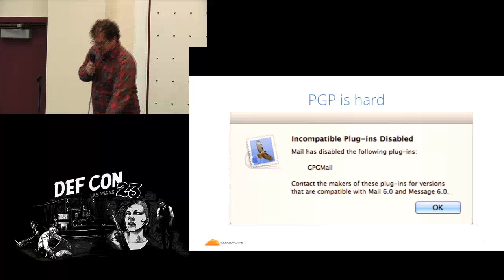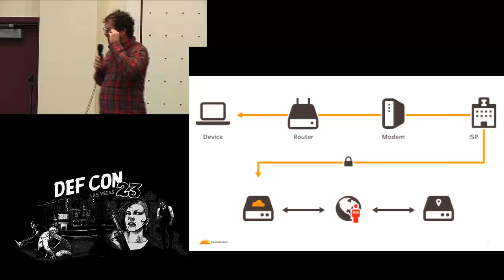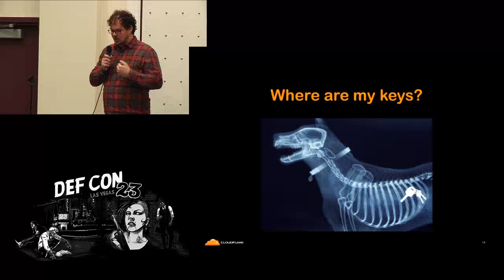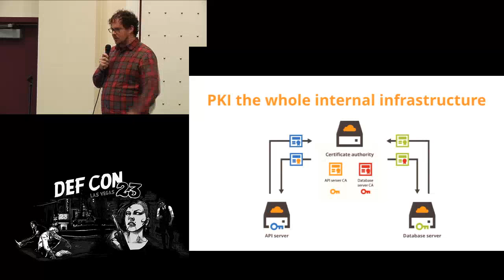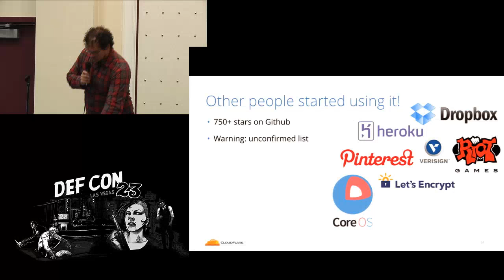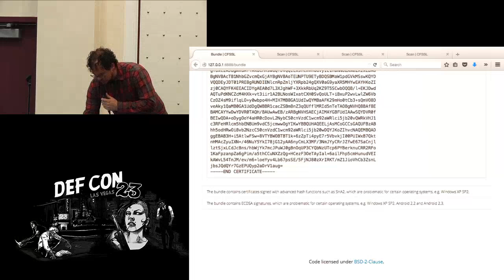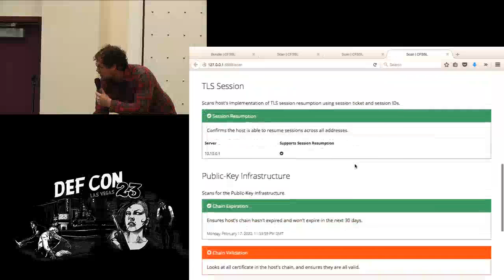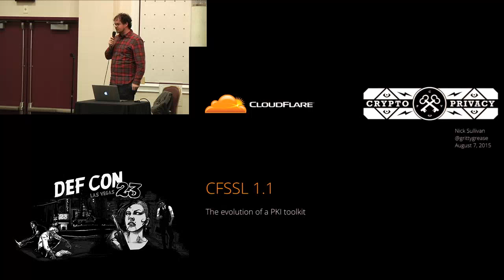DEF CON 23 - Crypto and Privacy Village - Nick Sullivan - CFSSL the evolution of a PKI toolkit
CFSSL: the evolution of a PKI toolkit
Nick Sullivan

n July 2014, CloudFlare released CFSSL, an open source toolkit for TLS and PKI written in Go. CFSSL can be used as a lightweight certificate authority (CA), a certificate chain bundler--and now--a TLS configuration scanner. One year later, CloudFlare is excited to announce CFSSL 1.1 and cfssl.org, the home on the web for the CFSSL development team. This presentation will cover the challenges of the project and how it evolved from an internal tool for CloudFlare's Railgun product into a software library used by several high-profile organizations including the "Let's Encrypt" project.

BIO: Nick Sullivan is a cryptography and security enthusiast. He founded and built the security team at CloudFlare, one of the world's leading web security companies. He is a digital rights management pioneer in his work building Apple’s multi-billion dollar iTunes store. He holds an MSc in Cryptography and a BMath in Pure Mathematics.